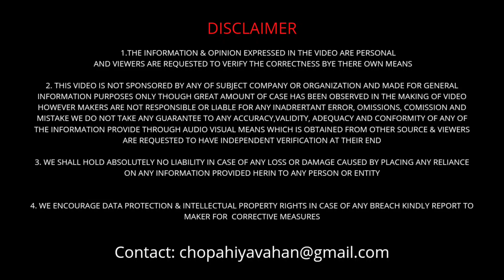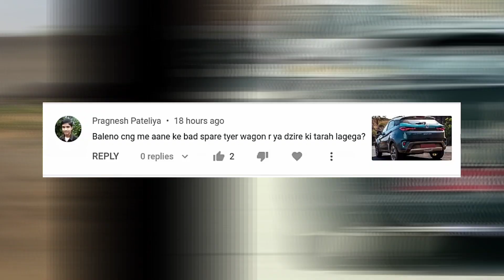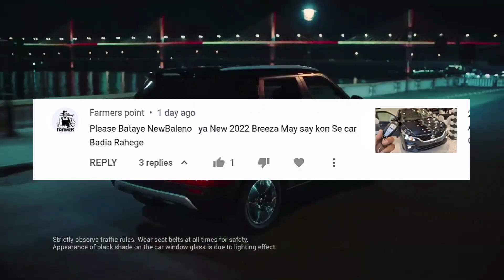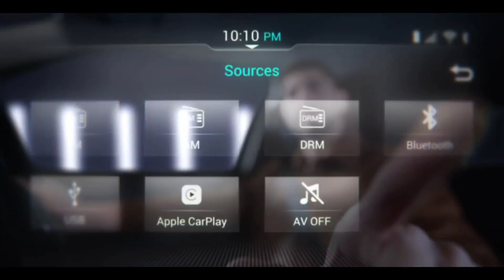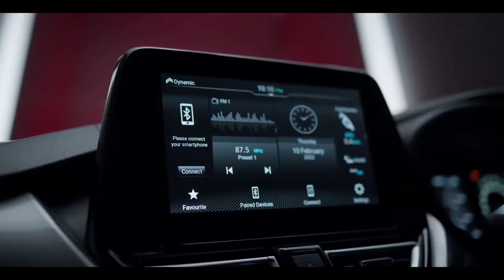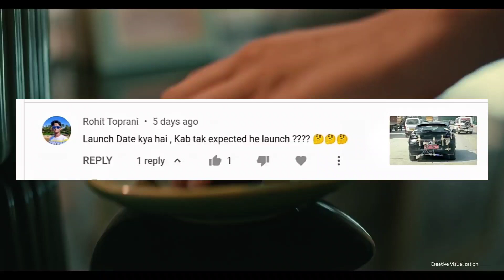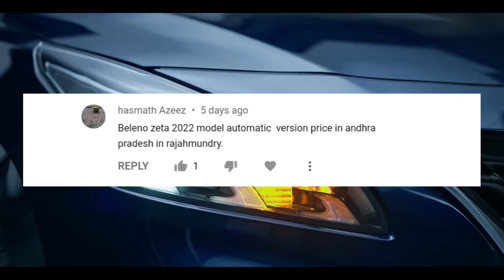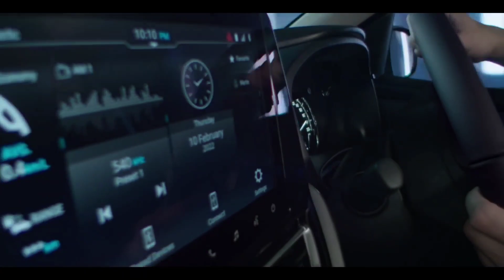Today Euro NCAP Crash Test Of Maruti Baleno 2022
Thumbnail Credit By MotoerBerg.

swift
swift dzire
swift vxi 2021
swift modified
swift car
swift 2021 new model
swift vxi

maruti suzuki swift base model maruti suzuki swift zxi plus 2022

dzire cng
dzire vxi
dzire zxi
dzire zxi plus
dzire lxi

tatat Tiago cng
tata Tiago
tata Tiago base model
tata Tiago top model

Hyundai aura base model price
Hyundai aura top model price
Hyundai aura top model
Hyundai aura base model

venue 2022
New baleno engine specifications
baleno facelift
baleno 2022
brezza cng
brezza cng 2022
maruti suzuki

Venue 2022
venue facelift

Brezza Zxi
Brezza Vxi
Brezza price
Maruti Suzuki
Baleno delta
brezza petrol
baleno pelrol
fule cap
fule cap holder
swift
dzire

Jeep compass
xuv700
mahindra thar
Mahindra Thar 5 door
xuv700 new

Hyundai creta
venue 2022
venue facelift
creta facelift

brezza zxi
brezza service
brezza cng

hundai venue
new venue
hundai creta

mahindra scorpio
mahindra xuv700
xuv300

tata
tata Punch

xuv300
new xuv300
new xuv300 launch date
xuv300 facelift
xuv300

xl7
new xl7 2022
ertiga

2022 wagon r
new wagnar

swift vxi
baleno cng
new baleno cng
new baleno amt
 baleno tail light
new baleno light